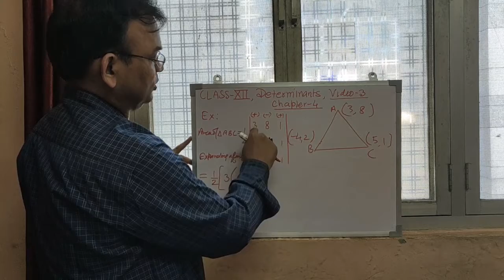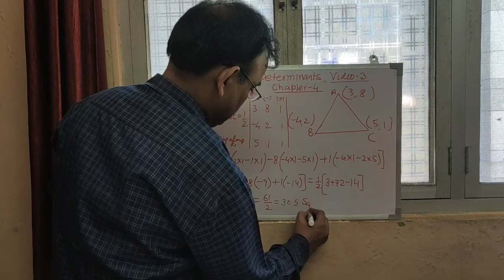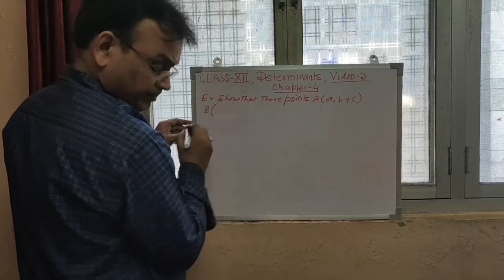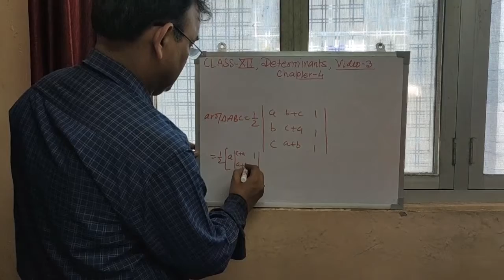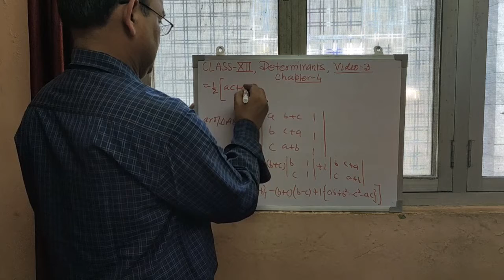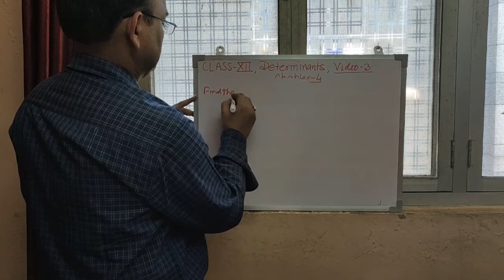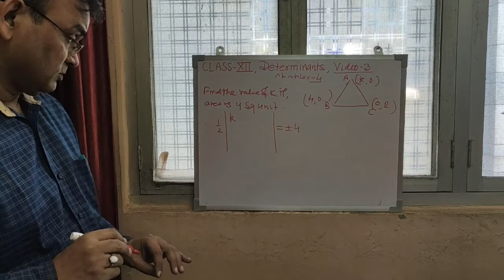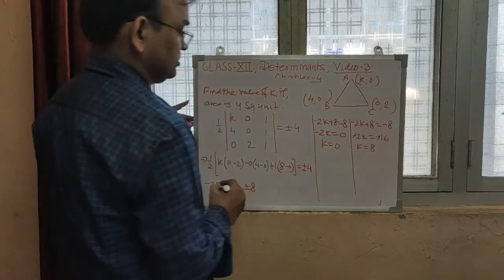Class XII | Mathematics | Chapter 4 | Determinants | Part 2 | By Vinod Kumar | Date: 03/04/2020